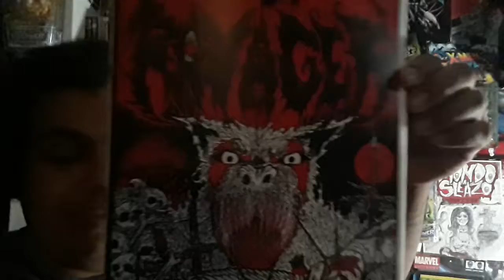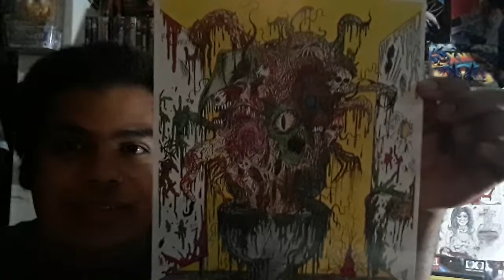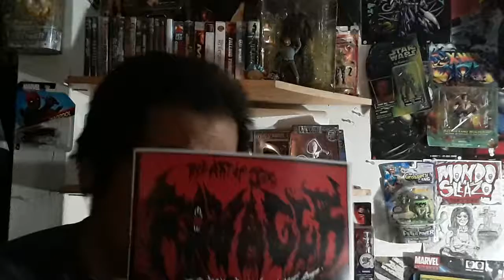The Art of Joe Ravager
Another zine review of a mag by a great artist that will be featured in the next issue of Mondo Sleazo fanzine!! Look for him on instagram at @joeaveragewolfman